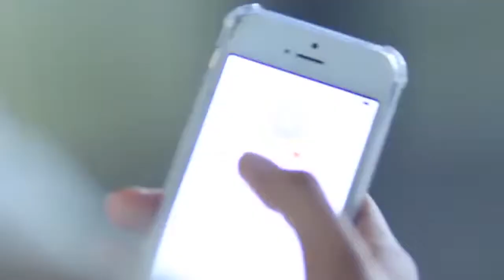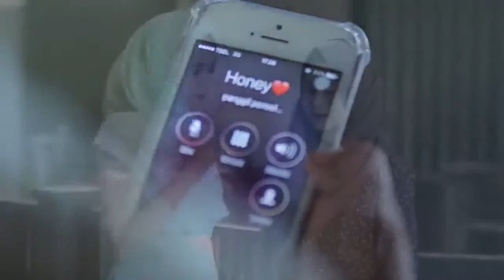TRI CAHYA feat SUCI HILANG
Karya Siswa/i SMK Taruna Terpadu 1 Jurusan Broadcasting 2017 -  BORCESS MUSIC AWARDS 2017